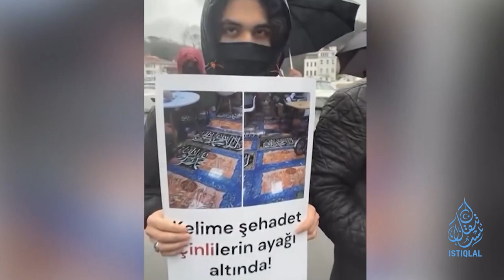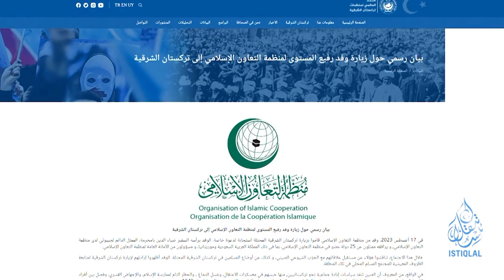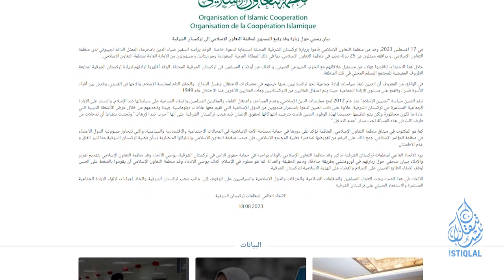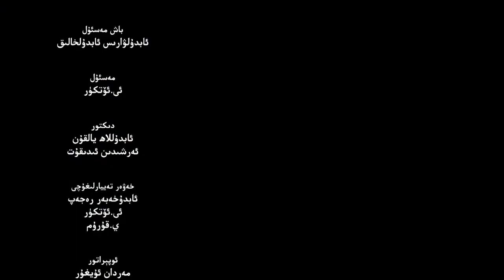ئىستىقلال كۈندىلىك خەۋەرلىرى |2023.8.19| خىتاينىڭ ئىسلام دۈشمەنلىكى دىققەت قوزغىماقتا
ISTIQLAL KÜNDILIK XEWERLIRI |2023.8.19| XITAYNING ISLAM DÜSHMENLIKI DIQQET QOZGHIMAQTA